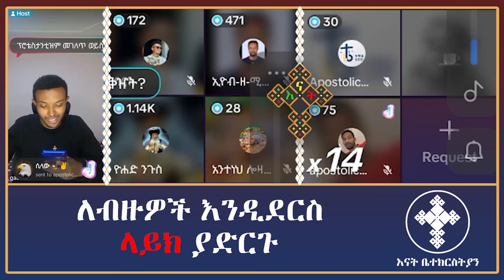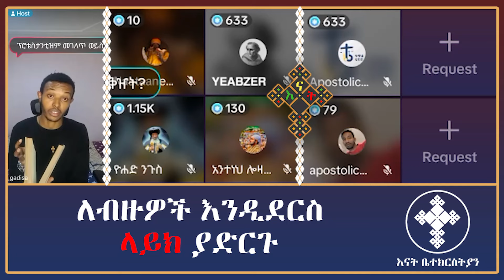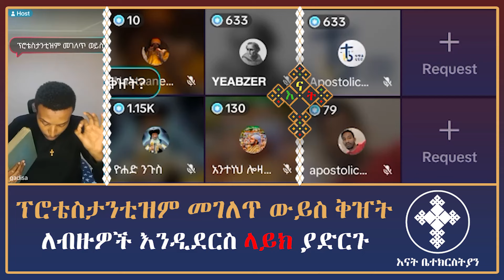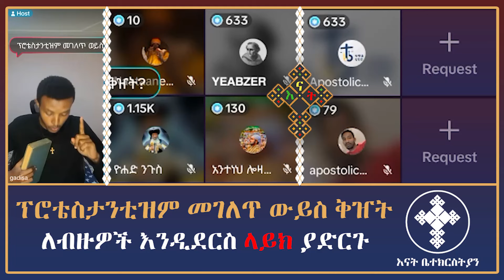ሰይጣን እንዳይፈትንክ መጠጥ ጠጣ | gadisa | eyob zemikael | yohad | abu | barok | እናት ቤተክርስትያን enat betekrstian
alen mezmur
apostolic answers
ethiopian orthodox mezmur
gadisa
ምህረት ክፍል 1

Mezmur_Yared,Mezmur yared
Lidetekal
Felege atnatewos
መዝሙረ ያሬድ
lidetekal
ፈለገ አትናቴዎስ
Gadisa
ሶፊያ ሽባባው
ዲያቆን ዘማርያም
መሪጌታ ሙሴ